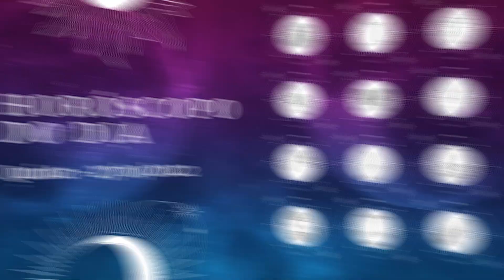Horóscopo 2022: confira a previsão de hoje (27/10) para seu signo